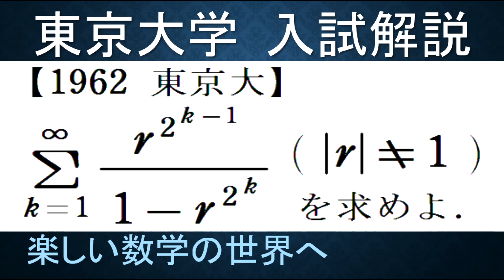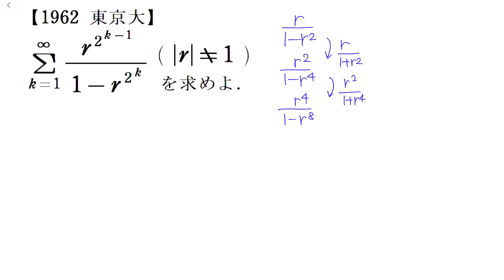＃619 1962東京大 無限級数の和【数検1級/準1級/中学数学/高校数学/数学教育】JMO IMO Math Olympiad Problems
明けましておめでとうございます。本年もよろしくお願いいたします。